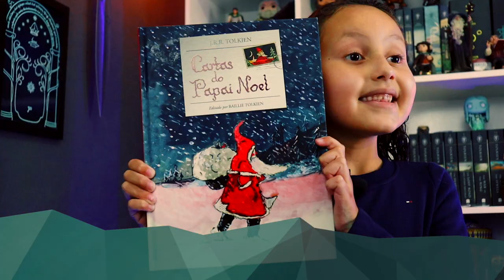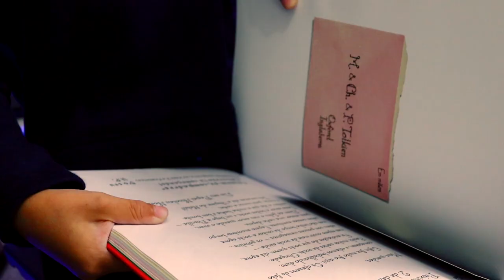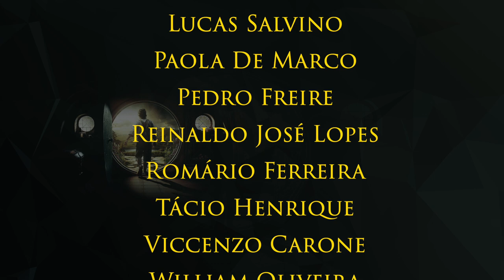LENDO CARTAS DO PAPAI NOEL // "Lorena Bolseiro"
Nesse vídeo, Lorena Bolseiro lê uma linda Cartinha do Papai Noel.
Desejamos a todos um FELIZ NATAL!

Outras Páginas de Amigos:

► G. K. Chesterton - Brasil

Consultoria/Mentoria: Reinaldo José Lopes e Gabriel Brum
Revisão: Pedro Freire
Tradução e Legendas: Pedro Freire e Guilherme de Souza